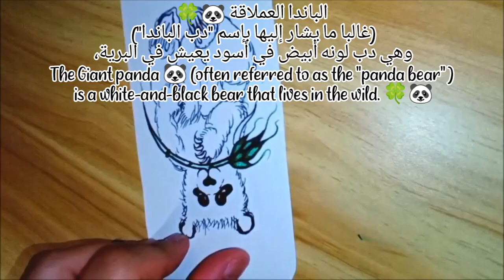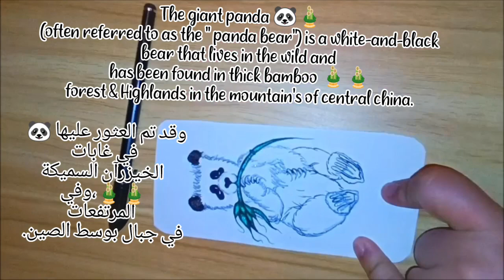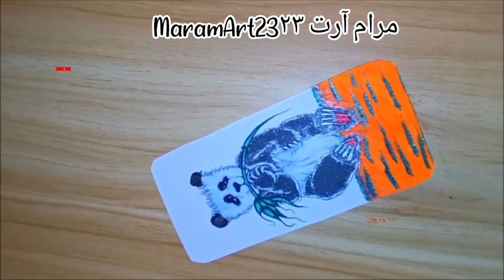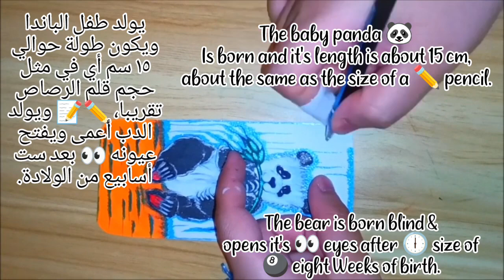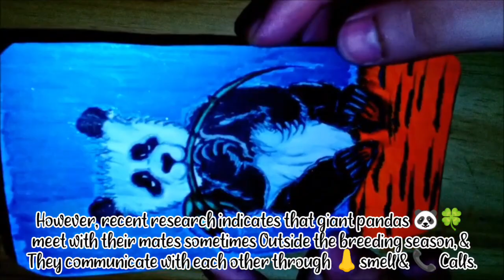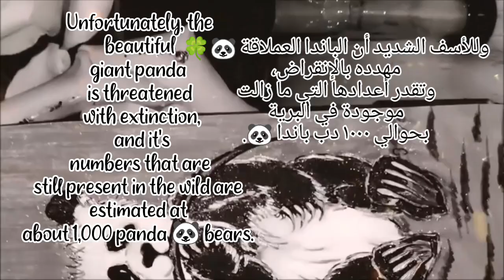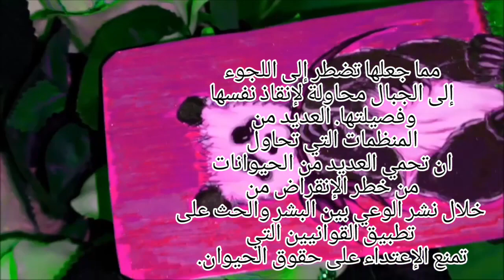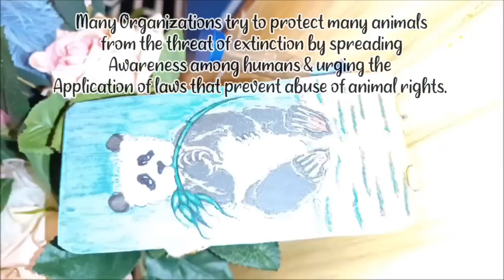دردشة صوتية بعض المعلومات عن الباندا 800 مرآم آرت ٢٣ Khzamy23 Panda 🐼🐼 Maram Art23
مرآم آرت ٢٣ بعض المعلومات عن الباندا 🐼
Panda 🐼🙈
 Maram Art 23 🎨🎭🖌️ دردشة صوتية

بعض المعلومات عن الباندا العملاقة
من منا لا يحب الباندا العملاقة الرائعة؟! فهي واحدة من الطف المخلوقات على وجه الارض والباندا العملاقة من الحيوانات المثيرة للاهتمام التي نريد دائما ان نعرف عنها كثير من المعلومات، وإليكم بعض المعلومات المثيرة للاهتمام عن الباندا العملاقة.
Some information about the giant panda
Who doesn't love the adorable giant panda?! It is one of the cutest creatures on earth, and the giant panda is one of the interesting animals that we always want to know a lot of information about. Here is some interesting information about the giant panda.

• الباندا العملاقة (غالبا ما يشار إليها باسم "دب الباندا") وهي دب لونه ابيض فى اسود يعيش في البرية، وقد تم العثور عليها في غابات الخيزران السميكة، وفى المرتفعات في جبال وسط الصين.
• The giant panda (often referred to as the "panda bear") is a white-and-black bear that lives in the wild and has been found in thick bamboo forests and highlands in the mountains of central China.

• دب الباندا هذه الثدييات الرائعة هي آكلة اللحوم، ولكن الى جانب انها تأكل أحيانا الحيوانات الصغيرة والأسماك، فإنها ايضا تلتهم الخيزران حيث يمثل 99 % من نظامهم الغذائي.
• Panda bear These wonderful mammals are carnivores, but besides they sometimes eat small animals and fish, they also devour bamboo, which represents 99% of their diet.

•  الباندا العملاقة تأكل الكثير من الخيزران، كل يوم تملأ بطنها لمدة تصل إلى 12 ساعة، حيث تتناول ما يصل إلى 12 كيلوجراما من الخيزران!
• Giant pandas eat a lot of bamboo, every day they fill their stomachs for up to 12 hours, eating up to 12 kilograms of bamboo!

• الاسم العلمي للباندا العملاقة هو " Ailuropoda melanoleuca”، وهو ما يعني "قط ذو قدم أبيض وأسود “.
• The scientific name of the giant panda is "Ailuropoda melanoleuca", which means "cat with black and white feet".

• الباندا العملاقة تنمو إلى ما بين 1.2 سم و1.5 سم، وتزن بين 75 كجم و135 كجم، العلماء ليسوا متأكدين من عمر الباندا التي تعيش في البرية، ولكن التي تعيش في الأسر يعيشون حوالي 30 سنة.
• Giant pandas grow to between 1.2 cm and 1.5 cm, and weigh between 75 kg and 135 kg. Scientists are not sure of the age of pandas that live in the wild, but those that live in captivity live about 30 years.

• يولد الطفل الباندا ويكون طوله حوالي 15 سم اى فى مثل حجم القلم الرصاص تقريبا، ويولد الدب أعمى ويفتح عيونه بعد ست او ثماني أسابيع من الولادة.
• The baby panda is born and its length is about 15 cm, about the same as the size of a pencil. The bear is born blind and opens its eyes after six or eight weeks of birth.

• يعتقد أن هذه الثدييات الرائعة هي حيوانات انفرادية، حيث يعيش مع الذكور والإناث فقط لفترة وجيزة، ومع ذلك ، تشير الأبحاث الحديثة إلى أن الباندا العملاقة تجتمع مع زملائها أحيانا خارج موسم التكاثر ، ويتواصلون مع بعضهم البعض من خلال الرائحة والمكالمات .
• It is believed that these wonderful mammals are solitary animals, where he lives with males and females only for a short period, however, recent research indicates that giant pandas meet with their mates sometimes outside the breeding season, and they communicate with each other through smell and calls.

• تلد الباندا الأنثى باندا واحدة او اثنين كل سنتين، الأشبال تبقي مع أمهاتهم لمدة 18 شهرا قبل ان تغادر من تلقاء نفسها!
• Female pandas give birth to one or two pandas every two years. Cubs stay with their mothers for 18 months before leaving on their own!

• على عكس معظم الدببة الأخرى، فان دب الباندا لا تستقر في مكان، عندما يقترب الشتاء، تنزل الى أسفل منازلها الجبلي حيث درجات الحرارة الأكثر دفئا.
•  Unlike most other bears, the panda bear does not settle in a place, when winter approaches, it descends to the bottom of its mountain homes where the temperatures are warmer.

• وللأسف ان الباندا العملاقة الجميلة مهددة بالانقراض، وتقدر اعدادها التي مازالت موجودة في البرية بحوالي 1000 دب باندا.
• Unfortunately, the beautiful giant panda is threatened with extinction, and its numbers that are still present in the wild are estimated at about 1,000 panda bears.

• أحد أسباب المؤدية إلى طريق انقراض الباندا من ضمنها سلوك الإنسان الحاد مع الطبيعة بسبب أعمال الزراعة والبناء إلى تدمير الموطن الأصلي لحيوان الباندا مما جعلها تضطر إلى اللجوء إلى الجبال محاولة لإنقاذ نفسها وفصيلتها. العديد من المنظمات التي تحاول ان تحمي العديد من الحيوانات من خطر الانقراض من خلال نشر الوعي بين البشر والحث على تطبيق القوانيين التي تمنع الاعتداء على حقوق الحيوان.
• One of the reasons leading to the extinction of the panda, including the sharp human behavior with nature due to agricultural and construction work, destroyed the original habitat of the panda, which made it forced to resort to the mountains in an attempt to save itself and its species. Many organizations try to protect many animals from the threat of extinction by spreading awareness among humans and urging the application of laws that prevent abuse of animal rights.